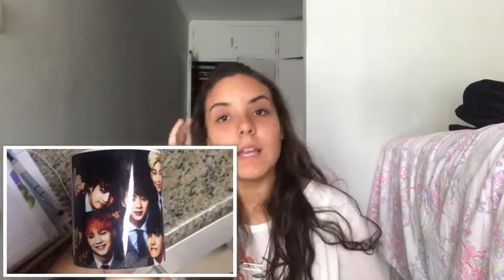Tudo que eu tenho de kpop!!🌈